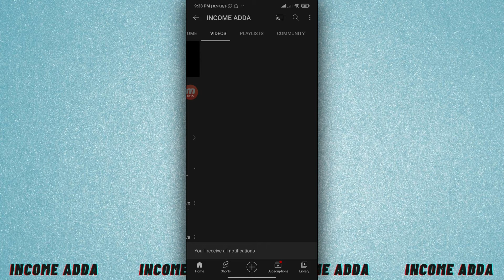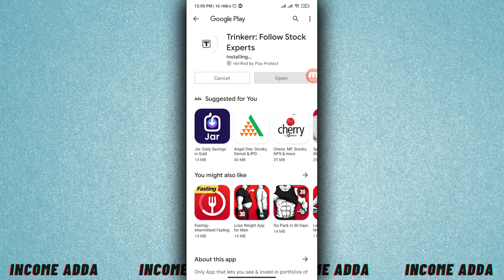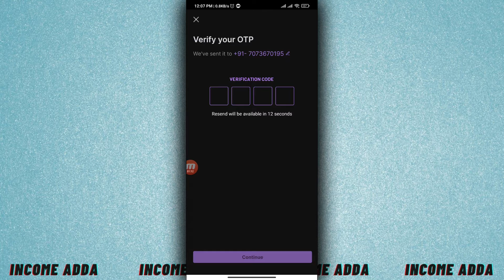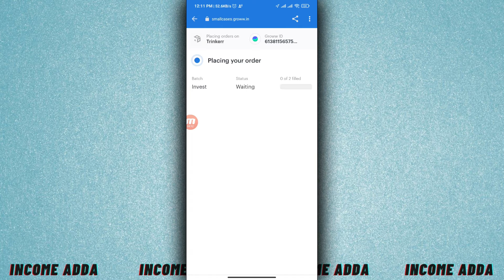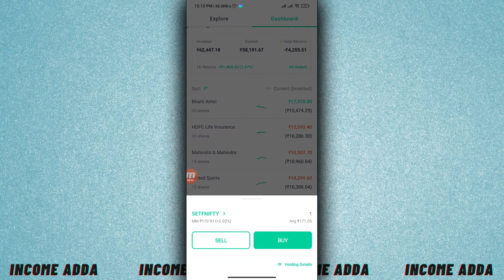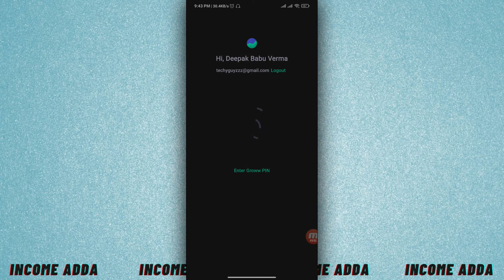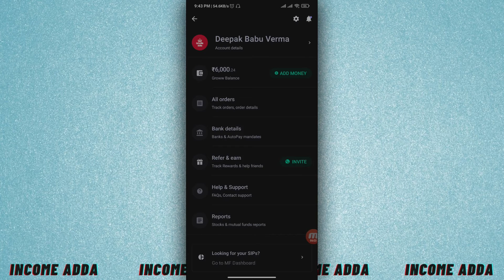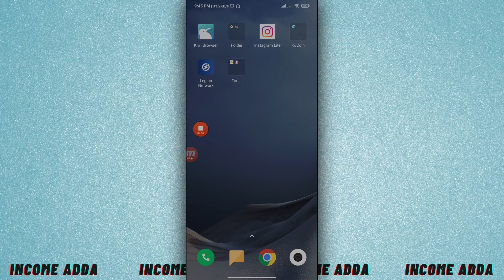Trinkerr App Huge Loot 🔥 || Free का Rs.235-385 For All Users !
COVER TOPICS:-
1. ONLINE PAISE KAISE KAMAYE
2. GET FREE PAYTM CASH
3. UNLIMITED TRICK
4. TRINKERR APP HUGE LOO
5. EARN MONEY ONLINE

Yes! We are Growing. Your support is amazing ❤

Income adda is a channel that provides information about earning money online and about Everything happening in the field of tech || Loot Money Free